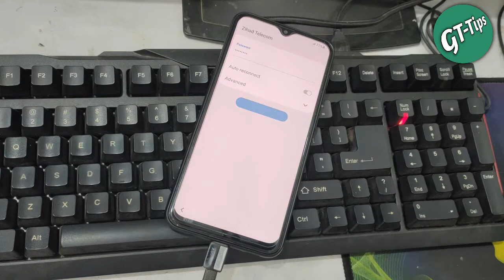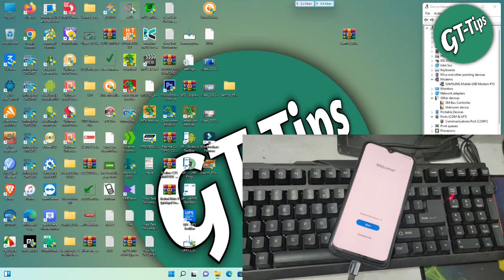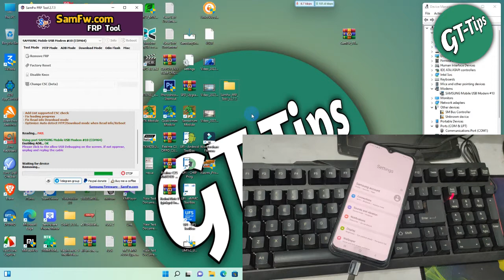Samsung A10/A20/A30/A50/A70 Frp Bypass / Free Frp Tool / All Version Support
Daily Latest Tech Video Upload

Samsung A10/A20/A30/A50/A70 Frp Bypass / Free Frp Tool / All Version